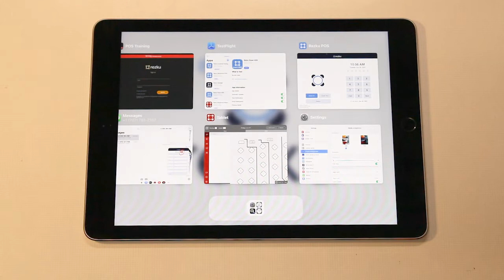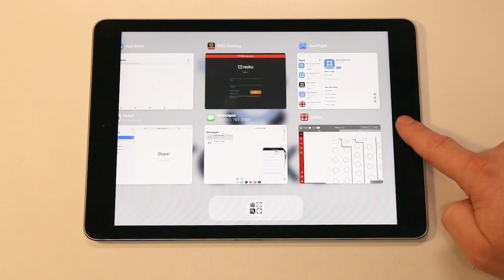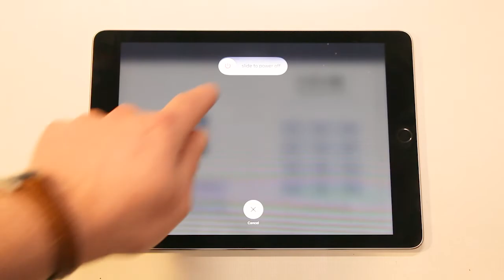Restart an App or Reboot an iPad | Rezku POS Training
This training video is for users of Rezku's point of sale app. This short video is designed to walk you through how to quit and restart an app on an iPad with or without a Home Button and how to turn off an iPad with or without a Home Button.

0:00 Intro
0:36 How to Restart an iPad app
1:31 How to Reboot an iPad
2:16 Summary